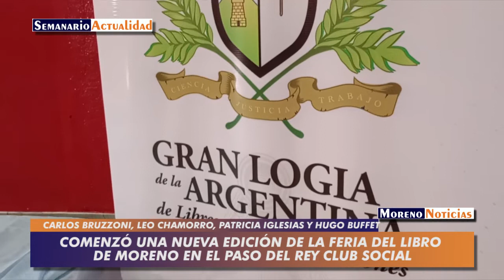Comenzó una nueva edición de la Feria del Libro de Moreno en el Paso del Rey Social Club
Viernes (hasta las 22) y sábado (Hasta las 19) en el Paso del Rey Social Club, Ottone de Asconapé 257, entre Merlo e Independencia, con entrada libre y gratuita. Entrevista con Carlos Bruzzoni, Leonardo Chamorro y Patricia Iglesias (organización) y Hugo Buffet, veterano de la guerra de Malvinas